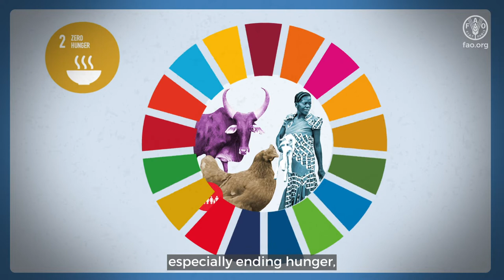COAG Sub-Committee on Livestock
FAO Member Nations through FAO’s Committee on Agriculture (COAG) established the Sub-Committee on Livestock with a mandate to discuss and build consensus on global livestock issues and priorities.

In March 2022 the First Session of the Sub-Committee convened to advise on policy and activities needed to optimize the contribution of the livestock sector in poverty alleviation, food security and nutrition, sustainable livelihoods and the realization of the UN Sustainable Development Goals overall.